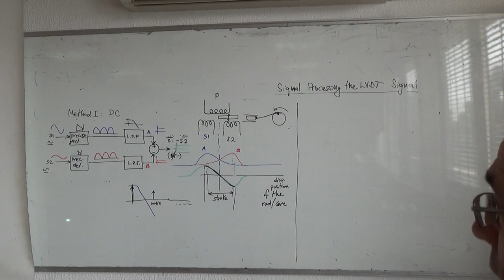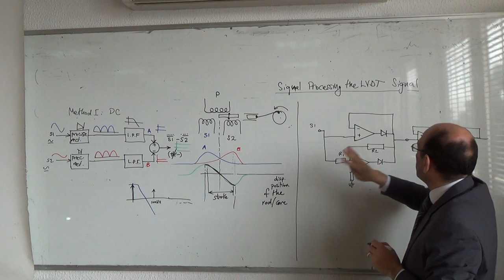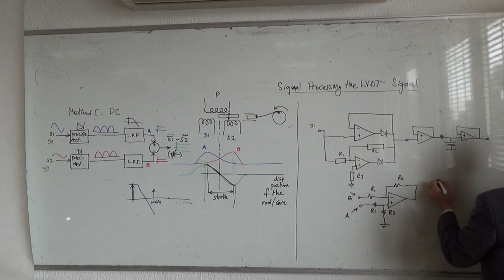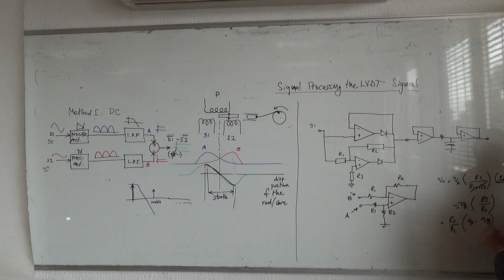The LVDT: Signal processing of the output, Method I DC (b), 8/3/2015